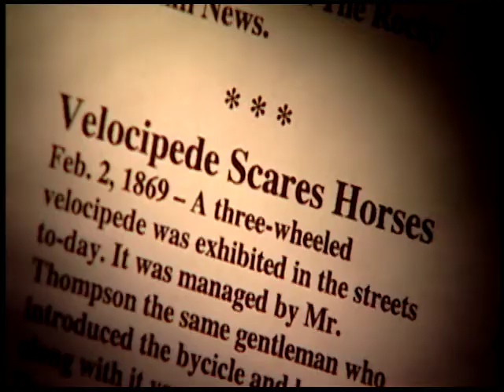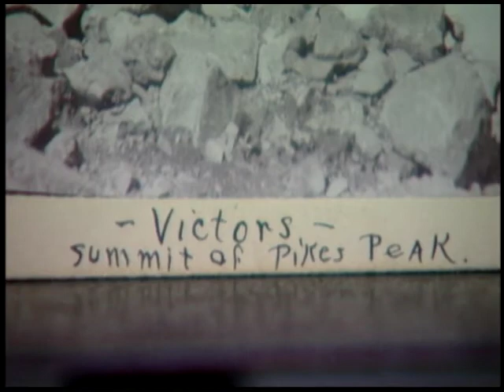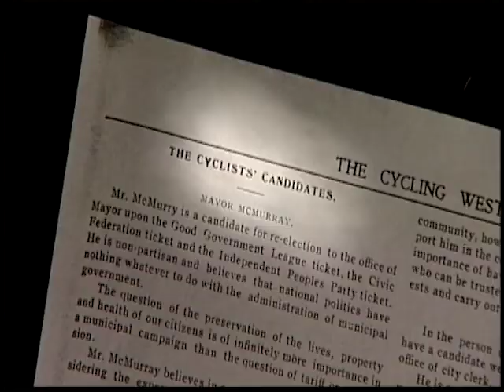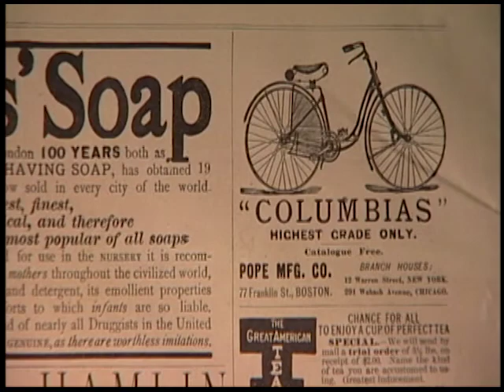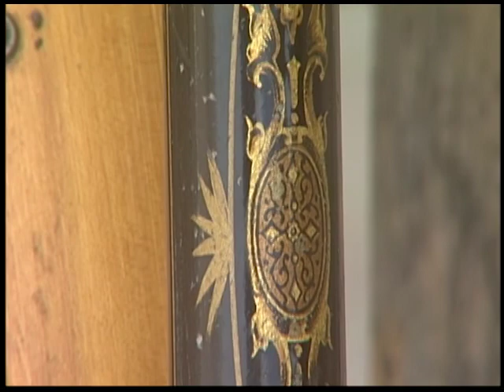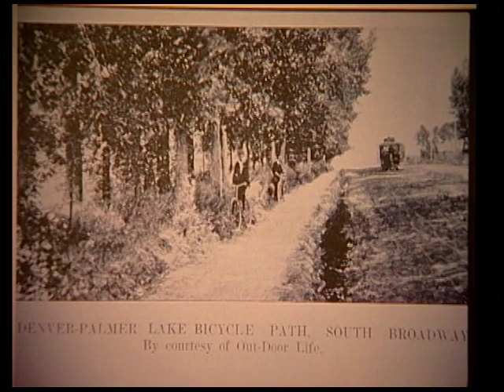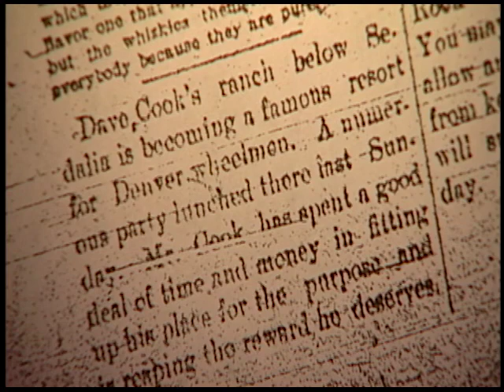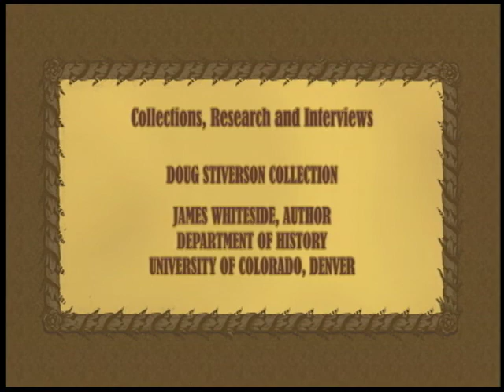Wheels of Change